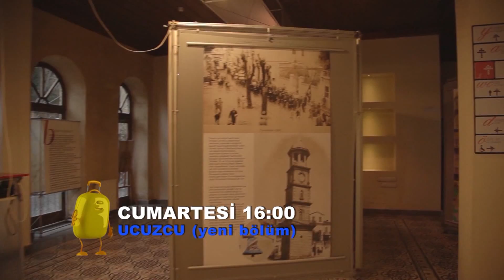Ucuzcu Tanıtım - Çanakkale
Ekranların en 'cimri' programı yine çok eğlenceli.
Çanakkale'de 'hesaplı' bir geziye ne dersiniz?